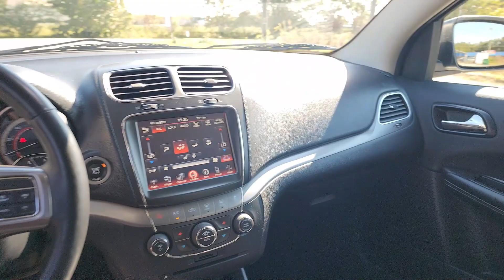22 205 Journey